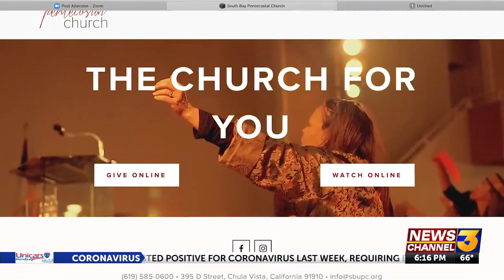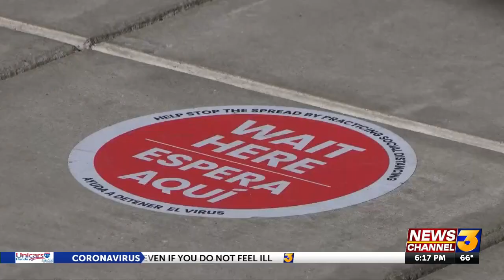Supreme Court decision expected to impact California houses of worship